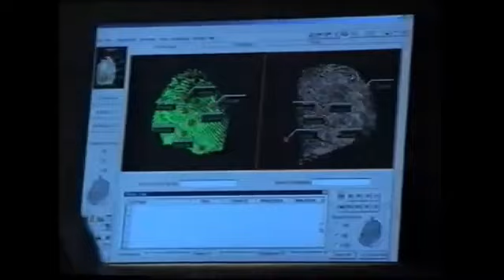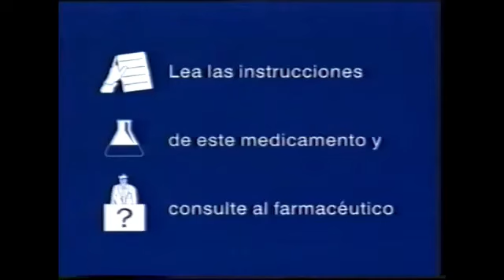Pausa Publicidad Telecinco (12 De Febrero 2006)